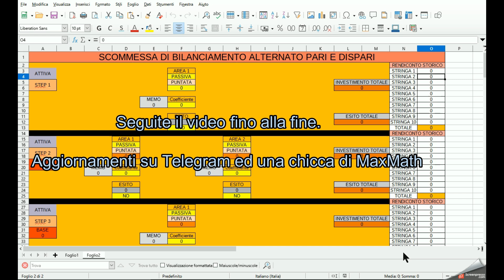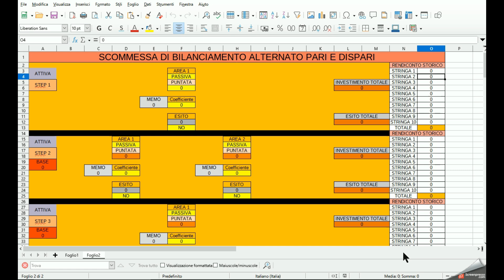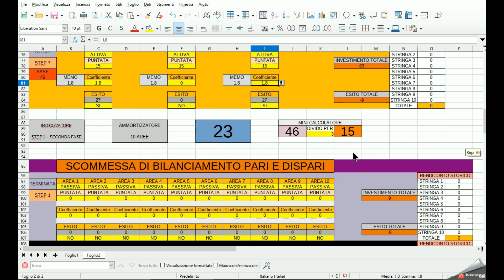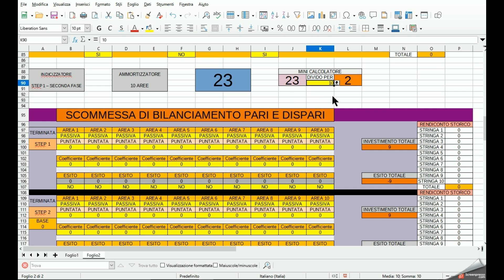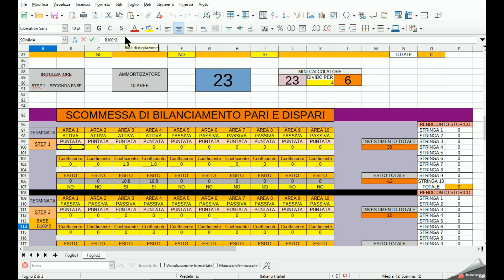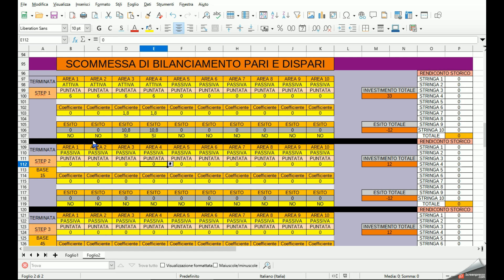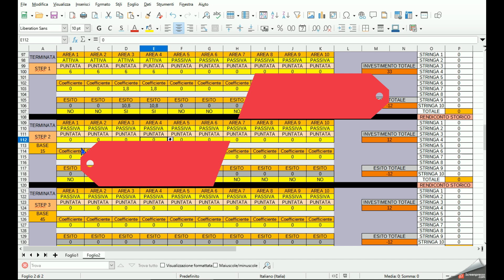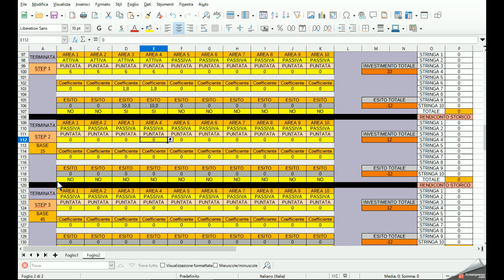SCOMMESSA CON BILANCIAMENTO ALTERNATO GOL PARI E DISPARI. LIVELLO PRO. RICHIEDI IL FILE DI CALCOLO.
Nuova fatica di MaxMath.
Video rivolto a chi ha raggiunto con l'esperienza, livelli gestionali elevati nella tecnica di ammortamento per le scommesse sportive.

AIUTACI CON UN TUO SUPPORTO

Max Math